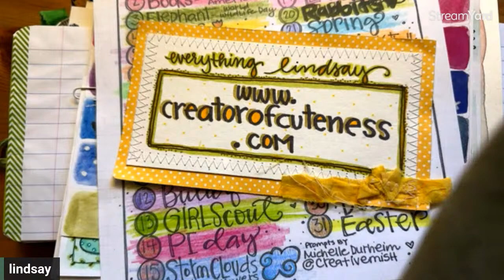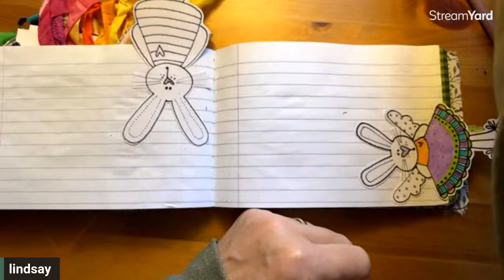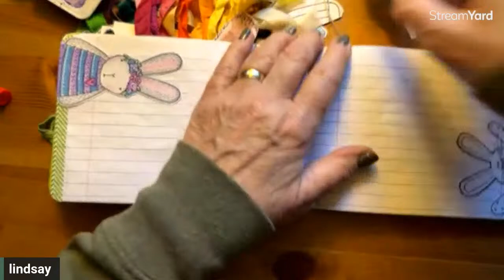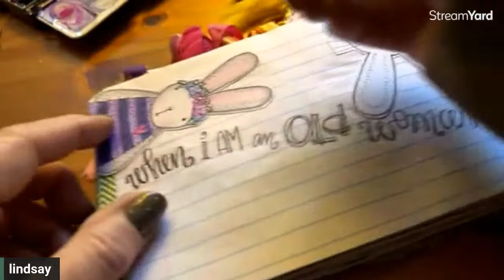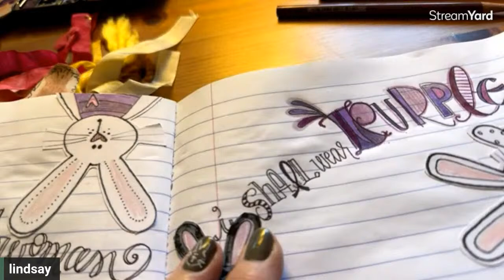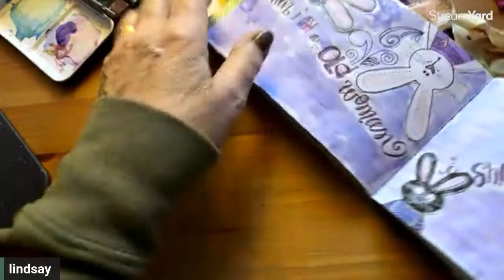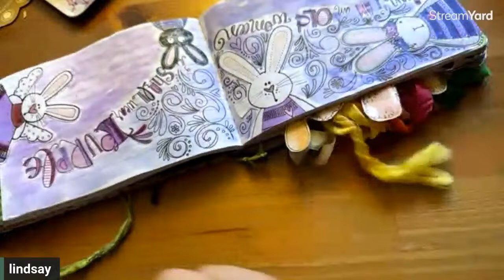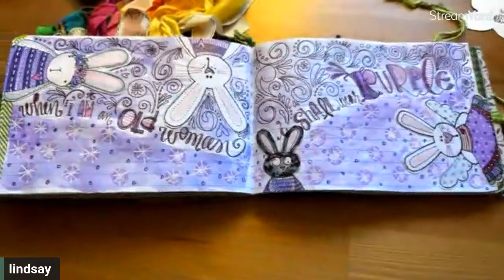March 23- purple